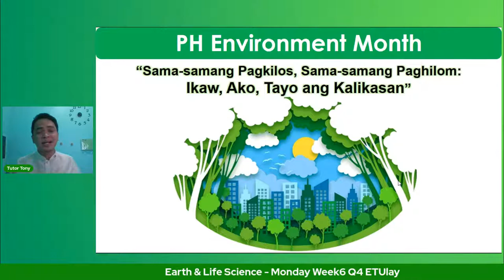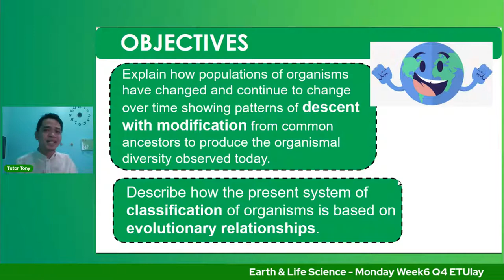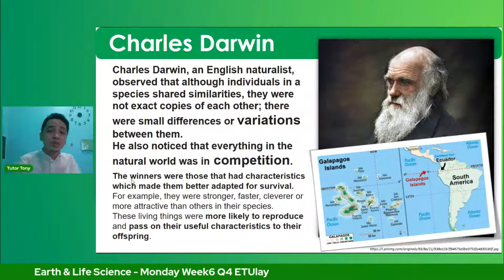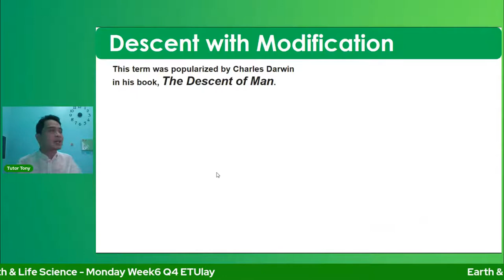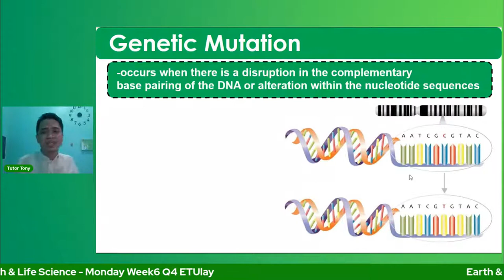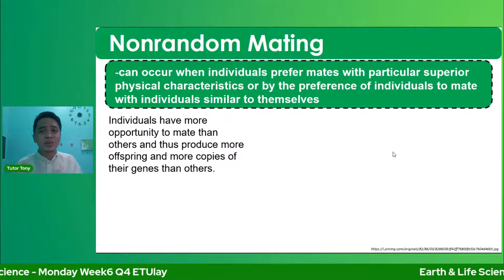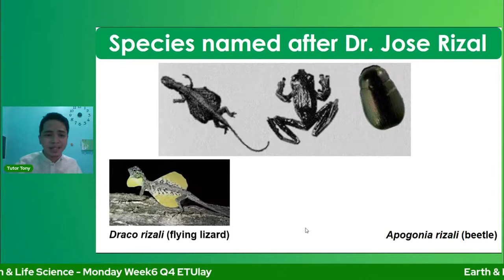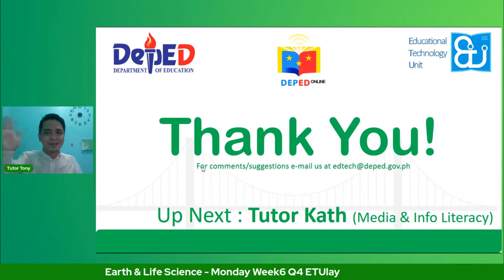Earth & Life Science - Monday Week6 Q4 ETUlay